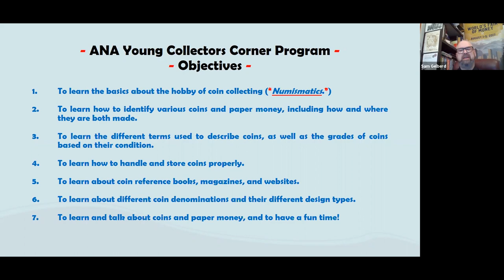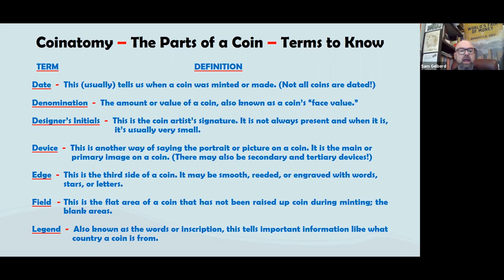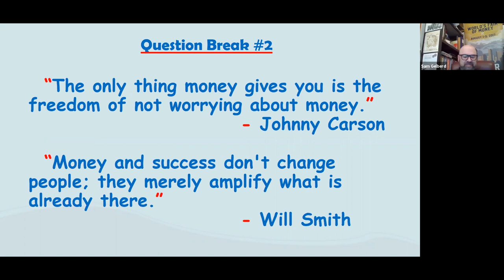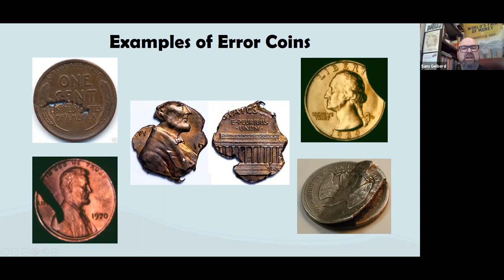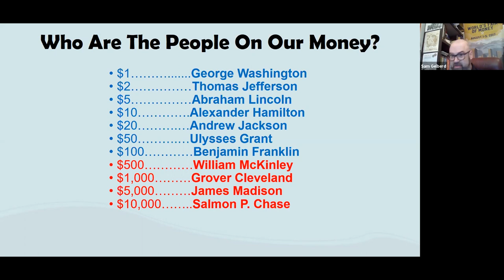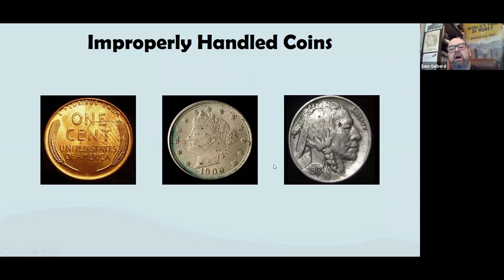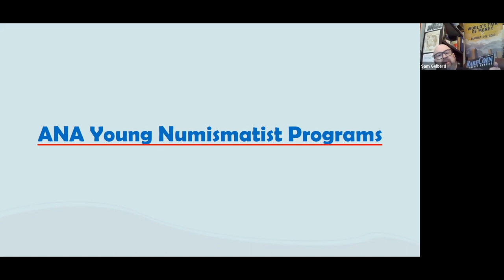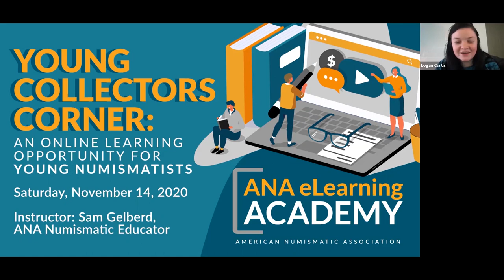ANA eLearning Academy - Young Collectors Corner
If you're a novice/beginning collector or Scout between the ages of 5 and 17, join us for our Young Collectors Corner! We will be exploring the wonderful world of coin collecting at its most basic levels, to help young collectors learn more about the hobby of numismatics. Areas that will be covered include:

► Coin identification, including the parts of a coin and banknotes.

► How coins and bank notes are made.

► Requirements necessary for Scouts to earn their Coin Collecting Merit Badge of Fun With Money Patch.

► Various ANA programs available to Young Numismatists.

Instructor: Sam Gelberd